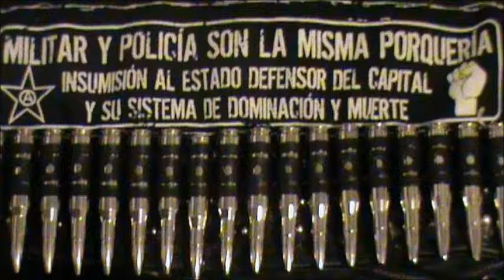ELEMENTOS INDESEABLES Limitaciones Live Vampirella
-Temazo grabado en direkto en la sala Vampirella del 18 de mayo del año 2002.